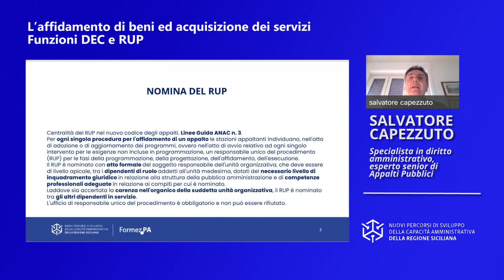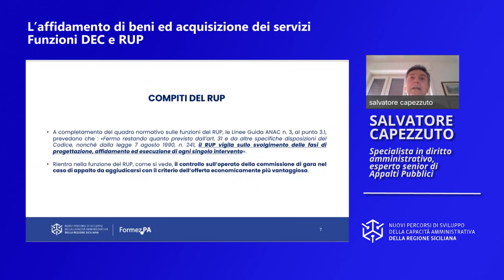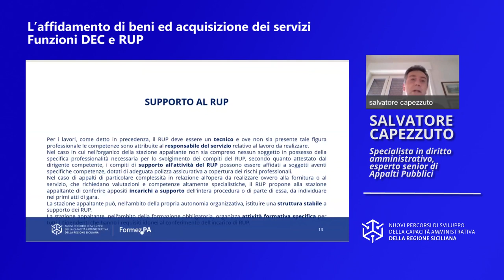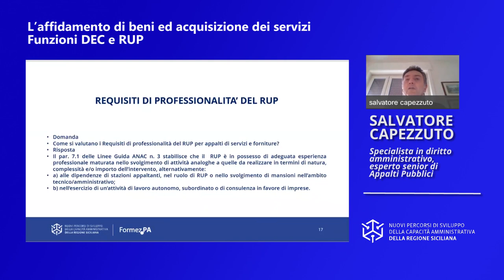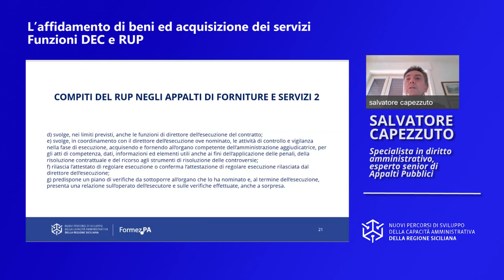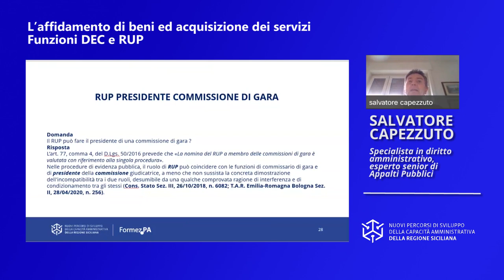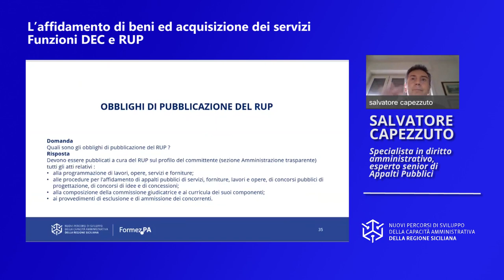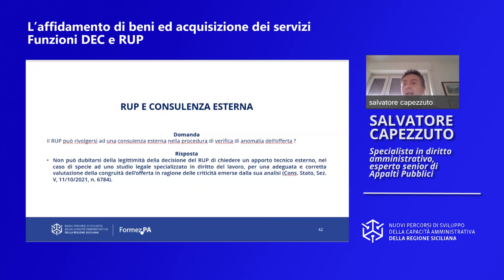L'affidamento di beni ed acquisizione dei servizi Funzioni DEC e RUP - Parte 1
Finalità Individuazione delle funzioni del RUP negli appalti pubblici di lavori, servizi e forniture. Accertamento delle competenze necessarie per lo svolgimento delle funzioni di RUP. Distinzione di funzioni con la commissione di valutazione nelle gare con il criterio dell’offerta economicamente più vantaggiosa.

Temi – Le funzioni del RUP in tutte le fasi dell’appalto: dalla programmazione all’esecuzione. Le Linee Guida ANAC n. 3. I requisiti del RUP in base al valore dell’appalto.
Durata totale Video: 02:05:43

Video realizzato da Formez PA nell’ambito delle attività del progetto Nuovi Percorsi di sviluppo della capacità amministrativa della Regione Siciliana - Linea 2.2.1 Sviluppo delle competenze - Finanziato dall'Asse IV del Programma Operativo FSE 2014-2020 - della Regione Siciliana